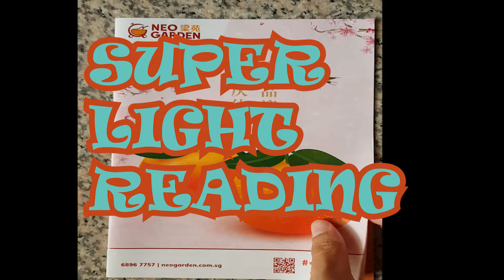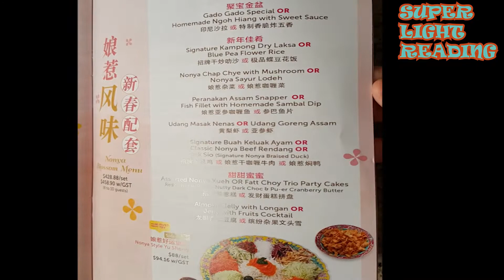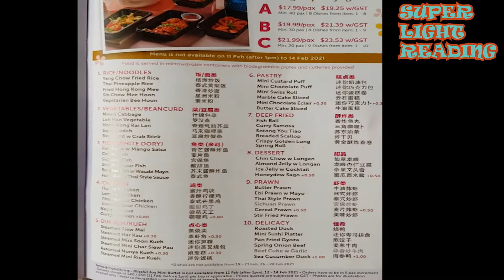Super Light Reading! Neo Garden Catering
A tasty catalogue on different meal sets available for Chinese New Year! I like how the dish names sound very nice both in Mandarin and English.